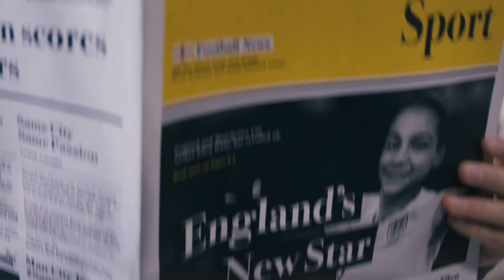SameGoals 2020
Man City launched its Same Goals campaign for a third year, an initiative to empower women in soccer and reward young players with a special edition Puma Man City ball!